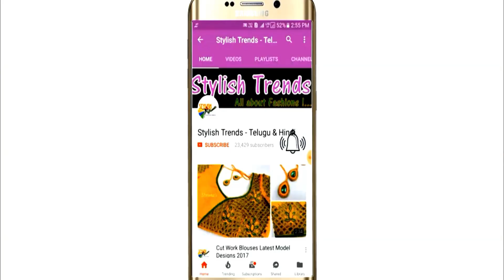Mirror Work Hand Embroidery Aari Maggam Work Designs Exclusive Collections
Chain ball lace
Embroidery stones